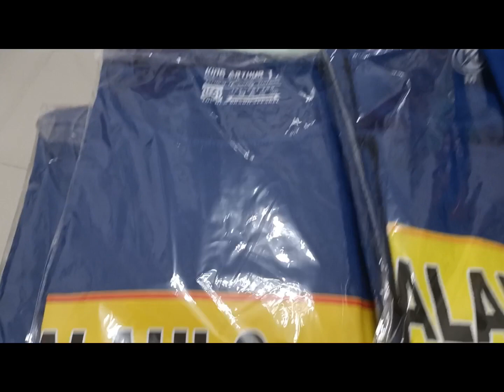Kalahi.com 👕 Thank you so much Jennifer Nago Vlog ❤️ofwlifeinhongkong